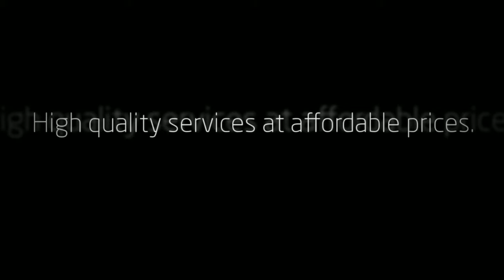American Chimney & Masonry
Specializing in Mailbox Repair, Fireplace Service, Fireplace Sales, Chimney Repair, Masonry Repair and more!